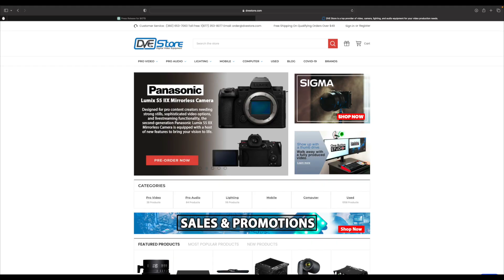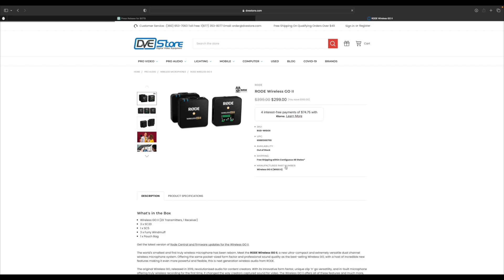Through the Lens of History: Capturing Obama and Reagan with White House Photographer PETE SOUZA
This week’s conversation features PETE SOUZA, the esteemed White House photographer who captured the essence of two iconic presidents—Barack Obama and Ronald Reagan. Join us as Pete discusses behind-the-scenes stories, the deep friendship between Souza and Obama, and the unforgettable images that defined their time in the White House. From historic moments to intimate glimpses, Souza's lens offers a unique perspective on the power and humanity of these leaders. Don't miss this fantastic interview with Pete Souza, where we explore his extraordinary journey, the art of storytelling through photography, and the enduring legacy of Obama and Reagan.

00:00:00 Introduction
00:01:20 Getting the job
00:05:39 Social Media and the Presidency
00:10:03 Going digital
00:14:35 Behind the scenes
00:21:56 All Access
00:23:28 The Bin Laden Raid
00:29:30 An unspoken bond
00:36:24 Authenticity
00:37:21 The day after
00:41:28 Being an observer
00:46:08 The technical process
00:52:26 Shooting Reagan on film
01:00:12 Life on social media

JOIN THE CAMERA SHAKE COMMUNITY for the latest news and some behind the scenes insights